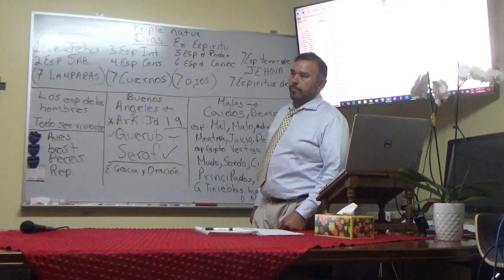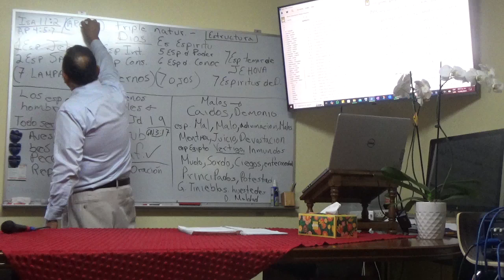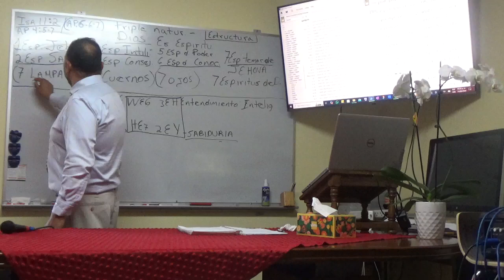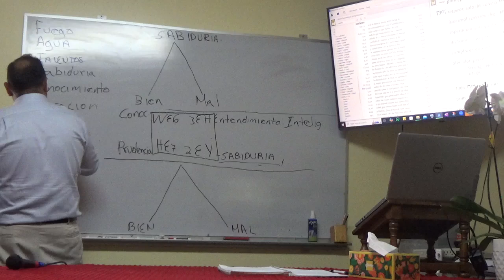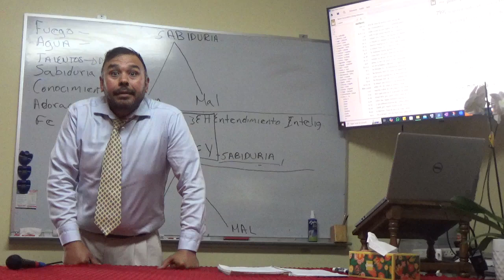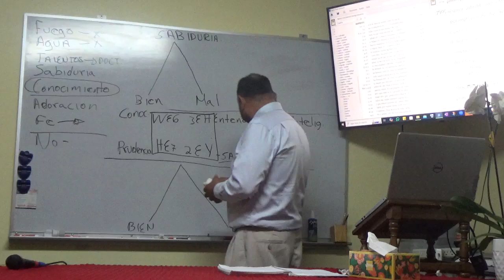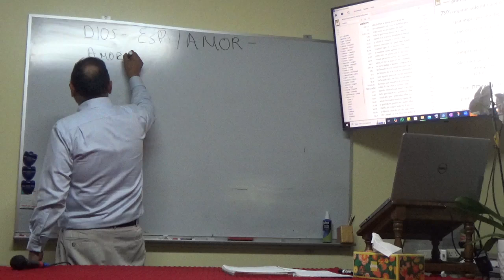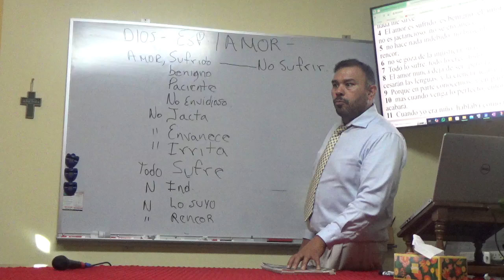DISCERNIR )BIEN Y MAL=